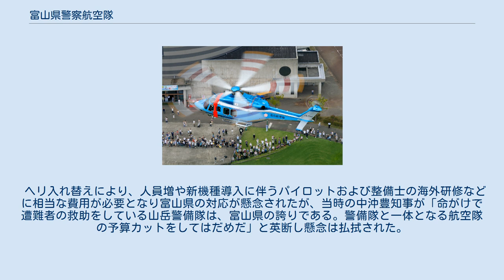富山県警察航空隊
富山県警察航空隊のつるぎ 富山県警察航空隊（とやまけんけいさつこうくうたい）は、富山県警察の機関であり、基地は富山空港内に位置する。
 ヘリコプター（以下、「ヘリ」と記述）運航のパイロットと整備士は富山県警察が直接雇用している。
山岳救助を志した元自衛隊員などを中途採用した。
 救助出動の場合、パイロットと整備士、状況に応じて救助作業用に山岳警備隊員1～2名程度が搭乗するが、重量に制限がある場合は、整備士が救助オペレーターを担当する。
 富山県は民間のヘリが充実し救助技術も高かったことから、警察庁からはヘリの配備要望するよう説得されたが、 特に不便は感じず、維持費が高く「金食い虫」となる県警ヘリの導入は見送られていた。
1985年5月に山岳警備隊員が遭難者の遺体搬送中に負傷し二重遭難の結果殉職する事案が発生し、自前ヘリ導入の機運が警察内外で高まり、警察庁へ配備要望を出した。
 初代つるぎは、警察用ヘリとしては問題ないものの、小型でパワーが弱く、「3000メートル級の山岳救助がほとんどである」とメーカー表彰時に訪れた担当者に説明すると「クレイジー」を連発するほどであった。
 初代つるぎでの山岳救助の限界を感じ、早くも代替機を要望したが、富山県警本部の新庁舎建築と重なり、「新庁舎建設のために多額の予算が必要なこのときに、金食い虫の新型機を要望するとは何事か」と一蹴された。
1994年に千葉行雄警察本部長が赴任し、山岳状況視察の折ヘリ救助の現状と山岳救助に適したヘリ導入を訴え、警察庁も理解を示し国に対する予算要望が具体化したが国の予算ではカットされていた。
1995年の阪神・淡路大震災でヘリの威力や有効性が広く認められ、危機管理の点から関係省庁に複数配置の基本計画が打ち出されると大型補正予算が組まれ、富山県警察のヘリ入れ替え配備が認められた。
 ヘリ入れ替えにより、人員増や新機種導入に伴うパイロットおよび整備士の海外研修などに相当な費用が必要となり富山県の対応が懸念されたが、当時の中沖豊知事が「命がけで遭難者の救助をしている山岳警備隊は、富山県の誇りである。警備隊と一体となる航空隊の予算カットをしてはだめだ」と英断し懸念は払拭された。